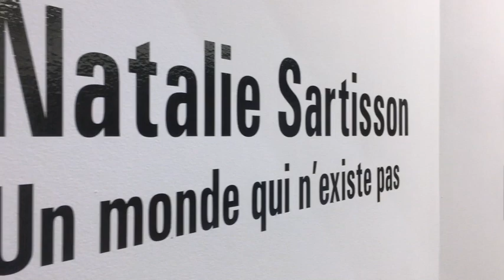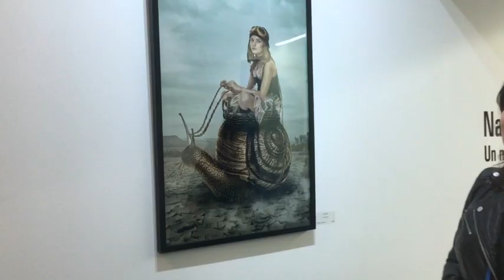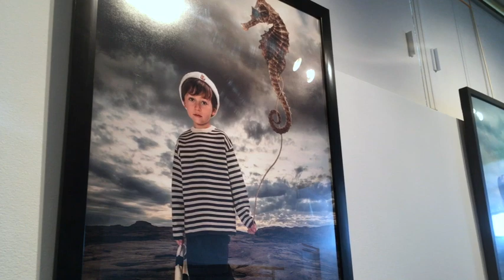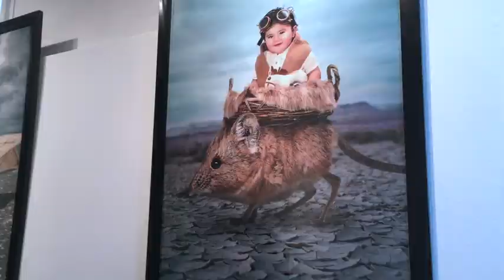L'exposition « Un monde qui n'existe pas » par Natalie Sartisson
Étant donné la situation entourant la COVID-19, la Ville de Châteauguay s'est vu dans l'obligation d'annuler l'exposition prévue pour les prochaines semaines à la Galerie La Seigneurie du Centre culturel G.-P.-Vanier.

Nous avons donc pensé vous faire une petite visite virtuelle sous forme de vidéo, en rendant disponible une vidéo avec l'artiste et les photos de ses œuvres sur notre site web, au

Bonne exposition!